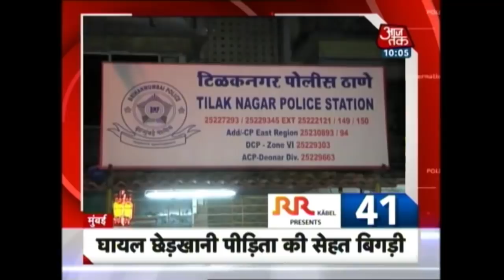10 Minute 50 Khabrien: China Warns India For War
Watch out the top headlines of the day, where you will get updates on:
Rahul Gandhi says I have only truth on my side, Modi ji has police, army
PM Modi to inaugurate World Food India 2017 today
Girl climbs onto Rahul Gandhi's van to click selfie
Root out BJP just like Sardar, Gandhi threw out British, Says rahul gandhi
20 Dead, 100 Injured In Boiler Blast At NTPC Power Plant In Raebareli
Modi, Trump resolve to fight terrorism together
Shiv Sena can't be in govt and opposition at same time, Says Nitin Gadkari
Teenager Arrested for 'Abusing' PM Modi in Private Facebook Chat and more.